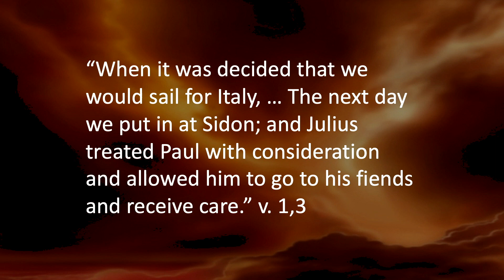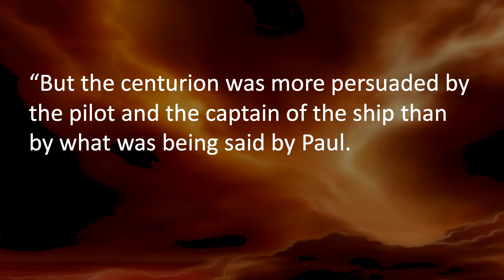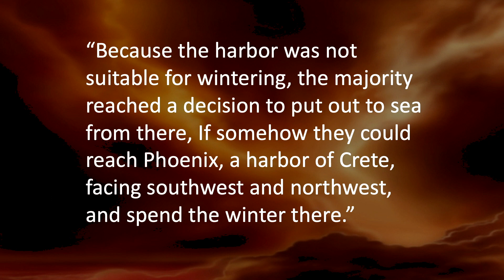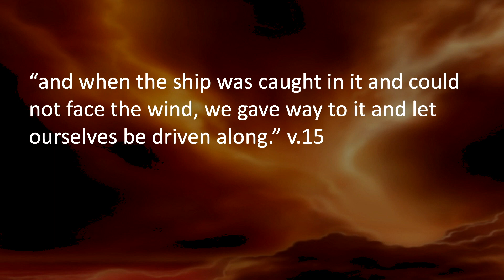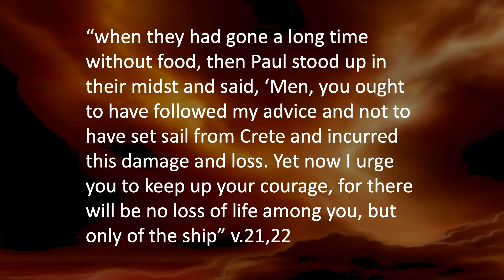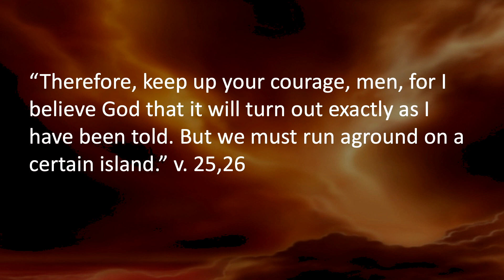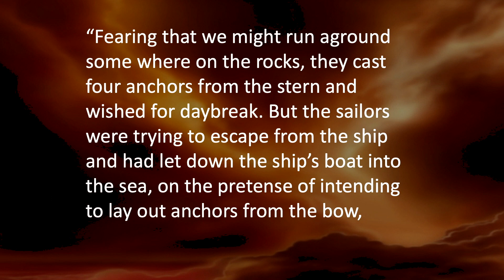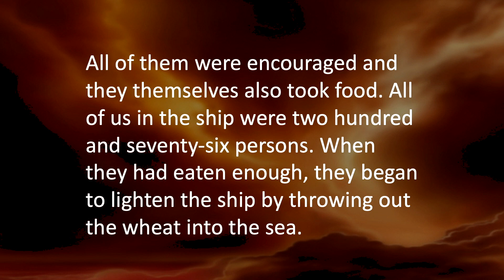Acts of The Holy Spirit - Decisions, Decisions, Decisions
At the beginning of 2022 we began taking a deep dive into The Book Of Acts. Follow along with our series each week right here on YouTube.
Pastor Floyd Nicolson
We hope that you continue to watch along with us.